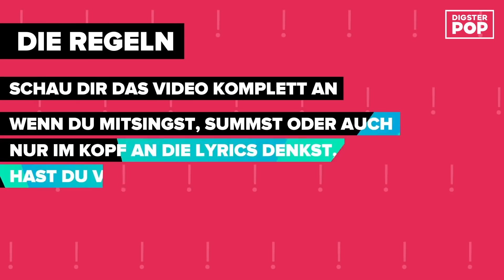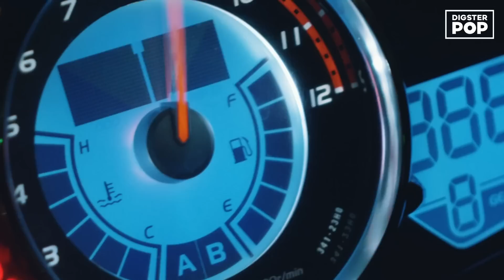Extrem hart: Try Not To Sing Along Challenge mit Lena, Nico Santos, Capital Bra, Wincent Weiss & Co.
Wir spielen eine neue Runde "Try Not To Sing" mit Stars aus Deutschland! Kannst du die Hits von Wincent Weiss, Lena, Nico Santos & Co. hören OHNE mitzusingen, zu summen oder im Kopf an die Lyrics zu denken? Mach die Challenge und fordere auch deine Freunde heraus!